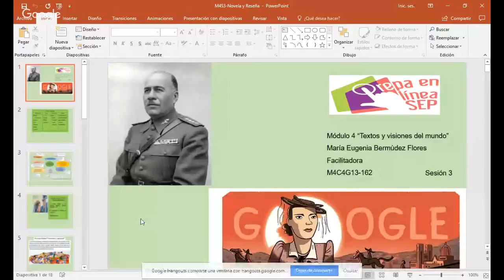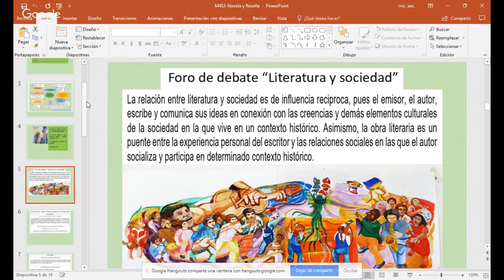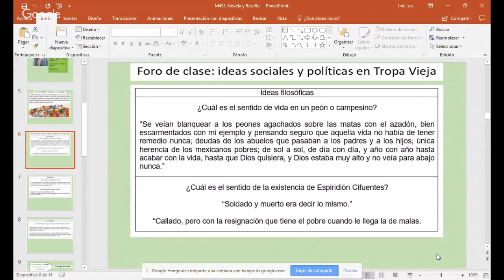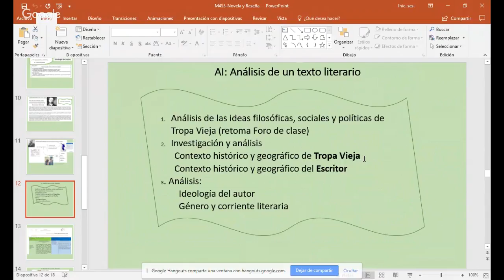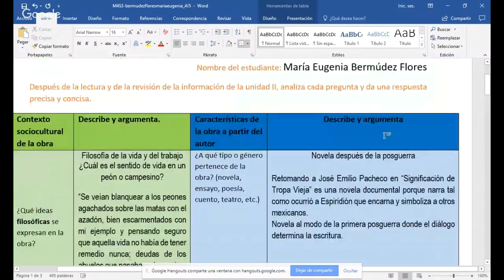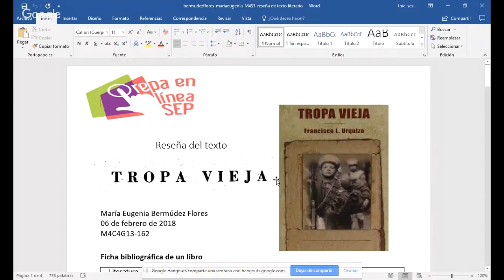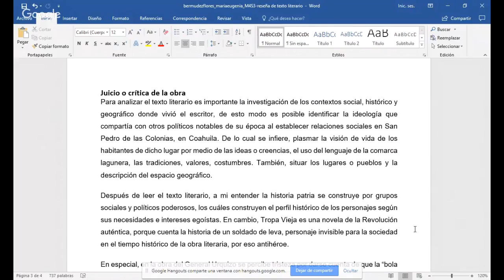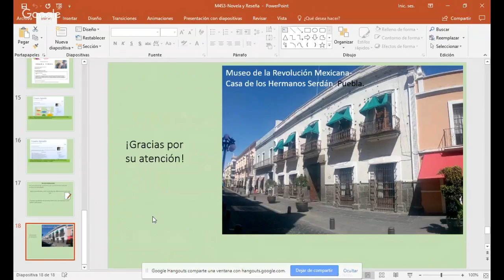Novela y Reseña M4S3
Continua el análisis del texto literario con la Novela de la Revolución. Guiar el análisis de las ideas filosóficas, sociales y políticas, asimismo reconocer la importancia del contexto de producción del texto y su conexión con el contexto de Tropa Vieja.